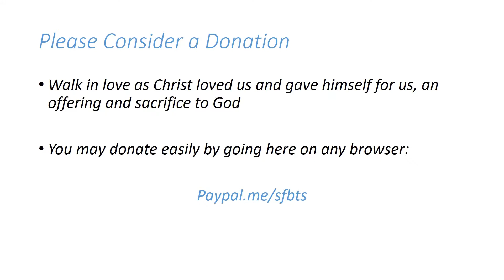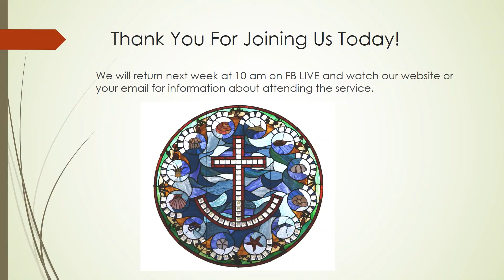St. Francis By The Sea Episcopal Church, Salter Path, NC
We appreciate and rely upon the generosity of our members and guests through their monetary donations.

The service bulletin for each week is available on our website as noted below.

Worship Leaders
Rector: The Rev. Everett Thomas, Ph.D.
Music Director: Craig Everett
Priest in Residence: The Rev. Chris Carlin

The musical offerings we share are in the public domain or are works by publishers from whom we have purchased all applicable licenses and sharing rights. Permission to share the music in these services has been obtained from OneLicense.net. If you have questions about our licenses, please contact the steward of our musical selections through our parish office.
Saint Francis by the Sea Episcopal Church
A parish of the Diocese of East Carolina ● The Rt. Rev. Rob Skirving, Bishop
Watch our services on YouTube and LIVE on Facebook each Sunday